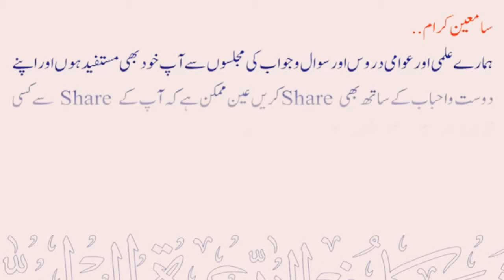Q: 27 Kya Rooh Aur Jism Ko Alag Alag Azaab Hota Hai ? | Sheikh Maqsood Ul Hasan Faizi Hafidhahullah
💠 کیا روح اور جسم کو الگ الگ عذاب ہوتا ہے ؟
💠 Kya Rooh Aur Jism Ko Alag Alag Azaab Hota Hai ?